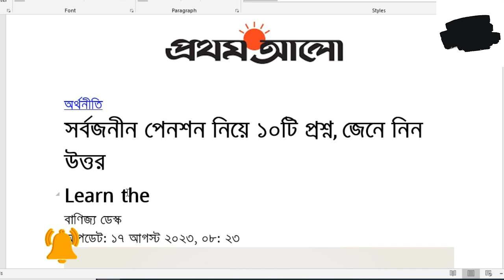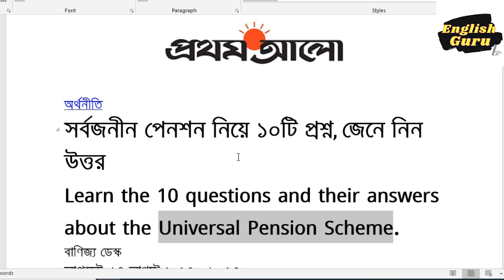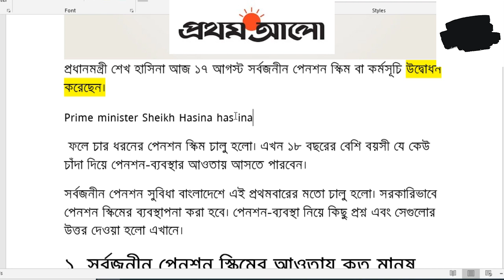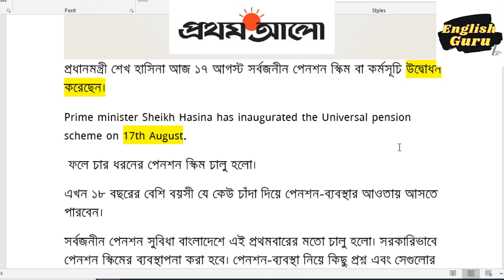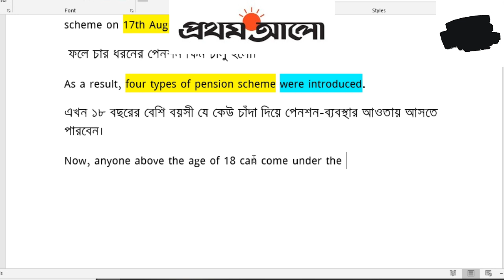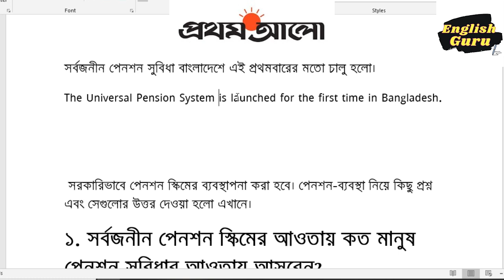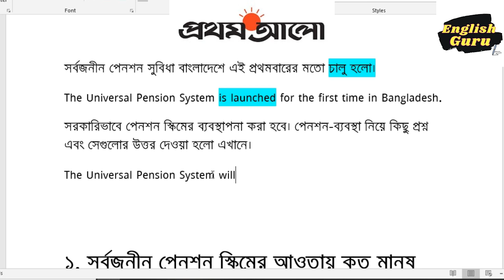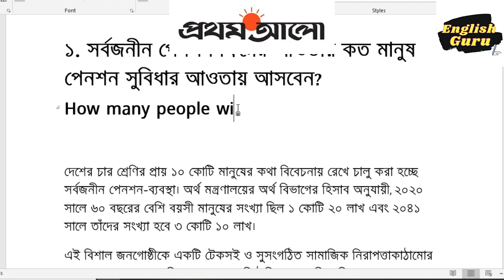প্রথমআলো পত্রিকা অনুবাদ করে ইংরেজি শিখুন | Learn how to translate Bangla to English